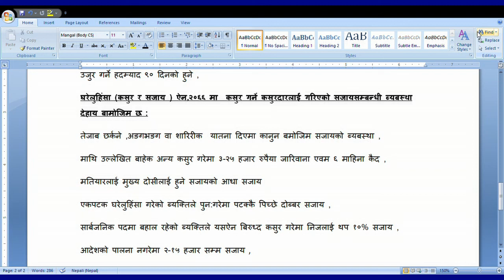Domestic Vio*lenc, घरेलु हिं*सा, Vio**lence, Gharelu hin**sa , कुटपिट सम्बन्धी महल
Domestic Violenc,  घरेलु हिंसा,  Gharelu hinsa , कुटपिट सम्बन्धी महल

लोक सेवा तयारी गरिरहनु भएका सम्पुर्ण साथीहरुमा लोकसेवा Youtube Channel हार्दिक स्वागत गर्दछु । यदि अहिले सम्म तपाँइहरुले यस Channel लाइ Subcribe गर्नु भएको छैन भने कृपया Subscribe गरी नजिकै रहको घण्टी पनि बजाउनुहोस, किनभने लोकसेवा Officer , Nasu र kharidar लगायतको अन्य बैँक र संस्थानहरुका भिडियोहरु समेत सबैभन्दा पहिले तपाईले प्राप्त गर्न सक्नुूहुनेछ । साथै यस Channel मा प्रयोग भएका Audio तथा Video सामग्रीहरु Download गरी हालेको पाइएमा प्रतिलिपि अधिकार ऐन अन्तर्गत सजाए भाेग्नुपर्नेछ । धन्यवाद